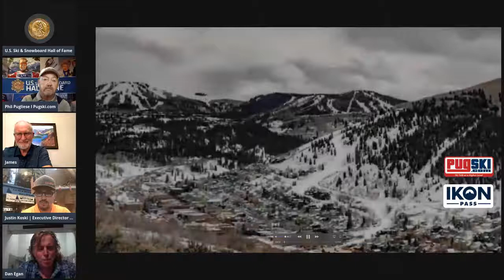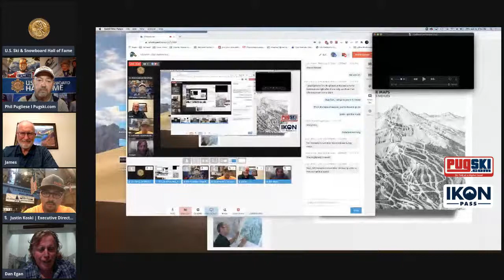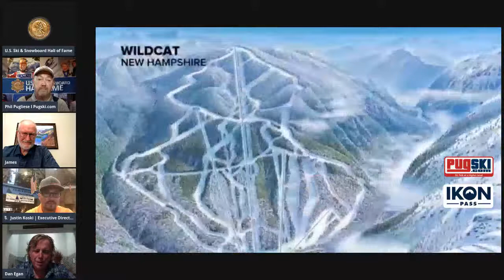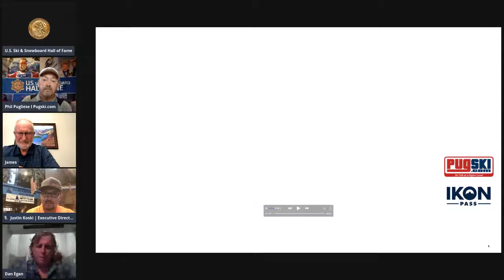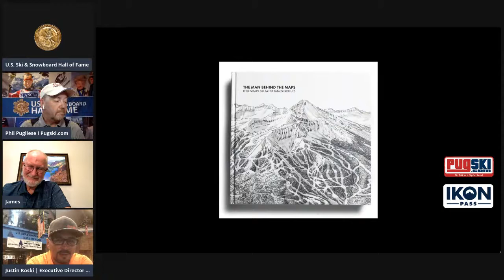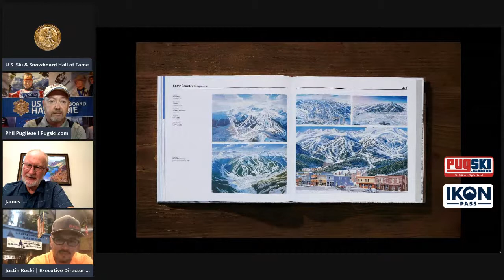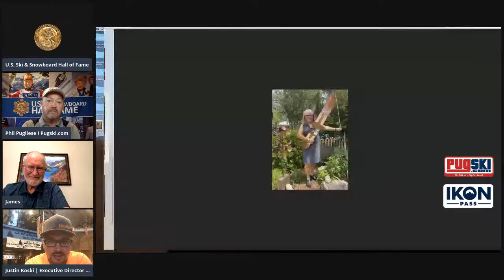Ski Talk w/Dan Egan Episode 1: Ski Hall of Fame Auctions with James Niehues Man Behind the Maps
Dan Egan and Phil Pugliese talk with the U S Ski and Snowboard Hall of Fame director Justin Koski about the kick off of the on line Auction, starting with an original oil painting by James Niehues, the Man Behind the Maps. We talk about James' induction into the US Ski and Snowboard Hall of Fame and the passion project book, Man Behind the Maps. We talk about how he got started painting ski trail maps and how he begins his research when starting a mountain's trail map.